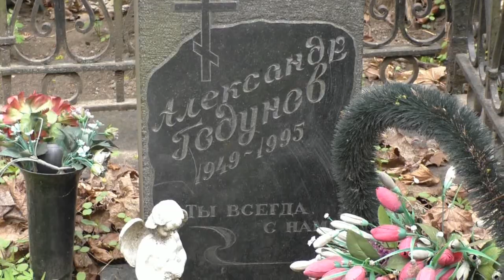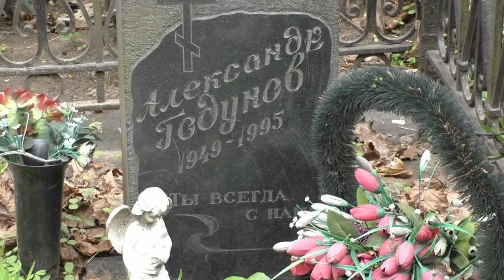АЛЕКСАНДР ГОДУНОВ - НАРОДНАЯ ПАМЯТЬ И ПРИЗНАНИЕ - НЕКРОПОЛЬ НА ГОСПИТАЛЬНОМ ВАЛУ - НЕМЕЦКОЕ КЛАДБИЩЕ